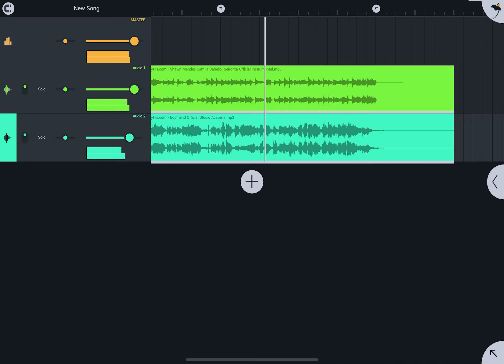Ariana Grande - Boyfriend Shawn mendes - Senorita Mashup